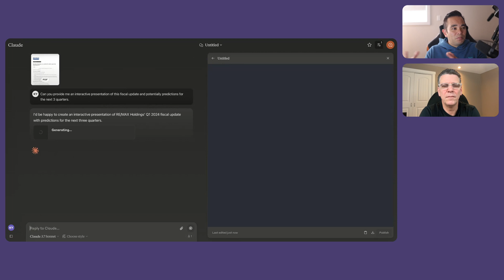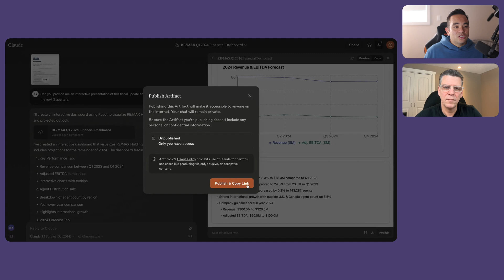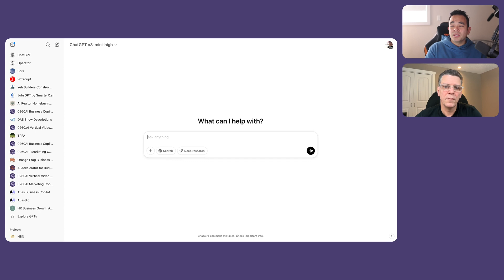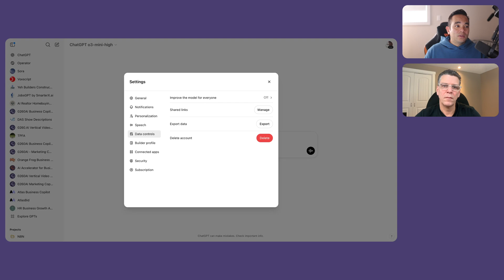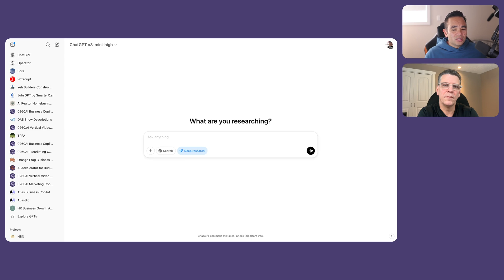Unleashing AI in Accounting and Finance: Boost Your Efficiency Today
In this video you'll learn how AI is leveling up accounting and finance by automating repetitive tasks, minimizing risks, and forecasting trends. We explore leveraging AI tools to create interactive financial reports, manage cash flow, and enhance fraud detection. We also discuss real-world AI applications that save time, improve efficiency and deliver data-informed predictions to help make smarter decisions.

What we discussed:
0:00 - Evolving role of AI in Accounting
2:18 - Why accountants are slow to adopt AI
6:45 - AI automation opportunities
10:22 - Using AI Deep Research for financial analysis
13:35 - Predictive analytics and fraud detection
15:56 - Steps for accountants to start using AI today

0260.AI